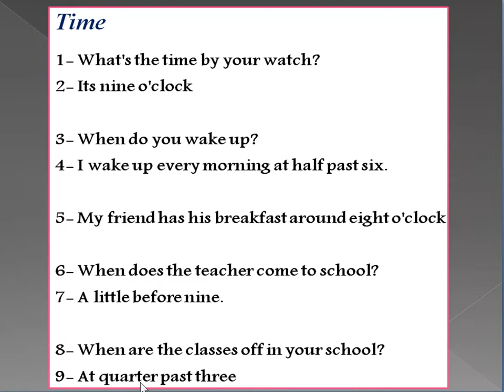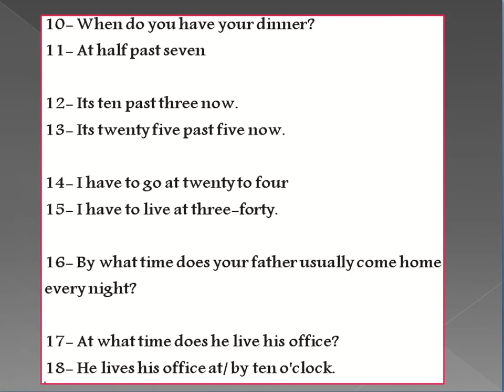LEARN ENGLISH IN A VERY EASY WAY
It is the only channel which teaches Urdu speakers  English language through English news.